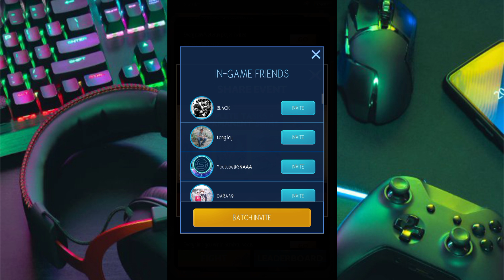Event ថ្មី Free Skin Super Hero Bruno និង Free Skin Epic ហើយមានរង្វាង់ច្រើនទៀត | Mobile Legends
๏ Topic : Event ថ្មី Free Skin Super Hero Bruno និង Free Skin Epic ហើយមានរង្វាង់ច្រើនទៀត | Mobile Legends

▶▶ Game     : Mobile Legend Bang Bang
▶▶ Name     : Godzilla
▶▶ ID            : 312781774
▶▶ Record   : Screen Recording
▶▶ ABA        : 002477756